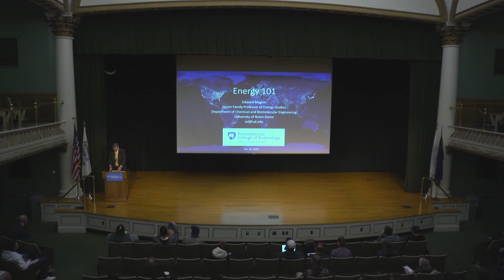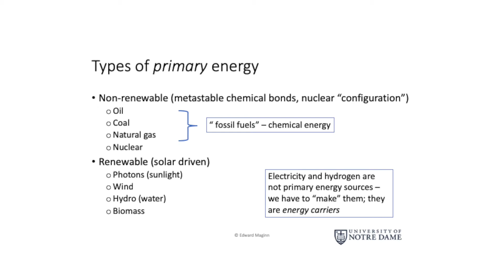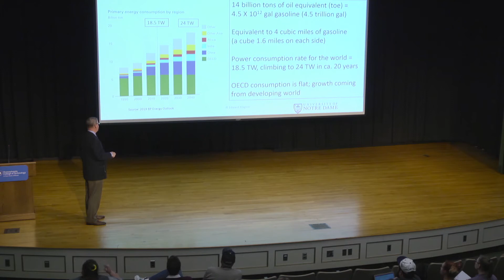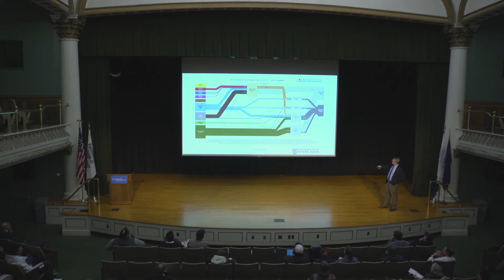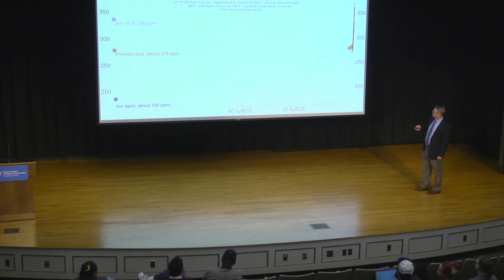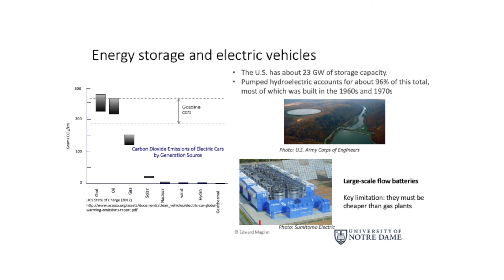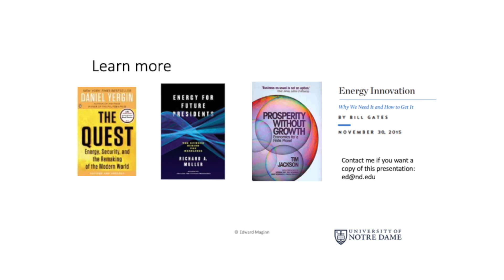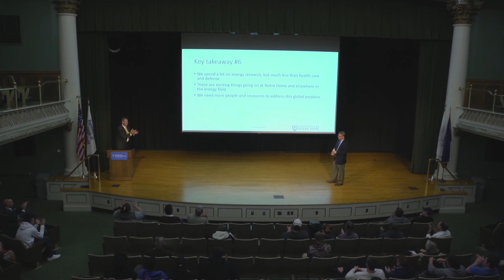Energy 101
While some may view the ever-increasing energy appetite of an ever-growing global population with gloom and alarm, a guest lecturer from the University of Notre Dame shared a more optimistic take on meeting that societal demand (and solving such attendant issues of air quality and energy storage). Edward J. Maginn presented “Energy 101” as part of Penn College’s Technology & Society Colloquia Series, appearing through an ongoing partnership between the college and the Notre Dame Club of Greater Williamsport.